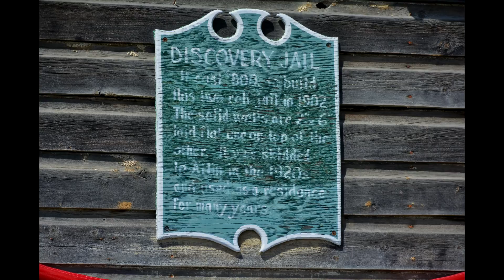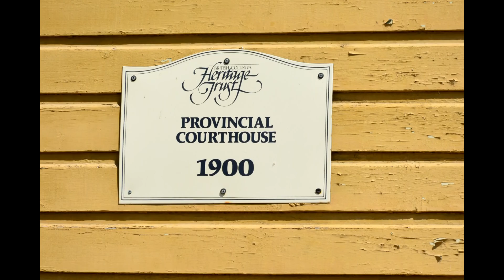Atlin British Columbia